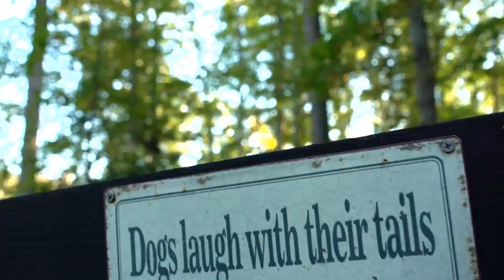Welcome Home To Hallsley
Hallsley is an exciting new neighborhood where authentic American architecture is blended with the natural beauty of the land to create a place that is unlike any other in Richmond. Come visit to see why so many are choosing Hallsley as their new home.